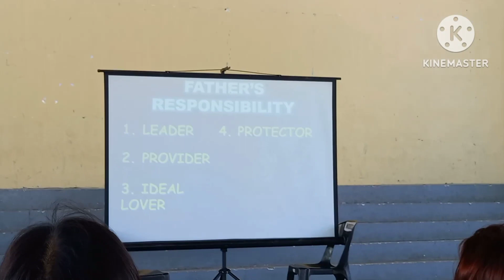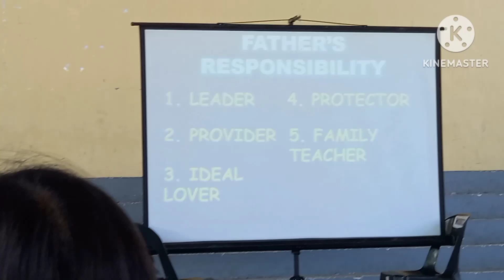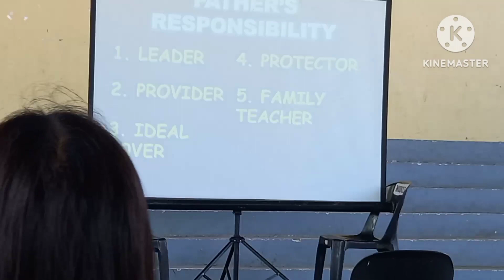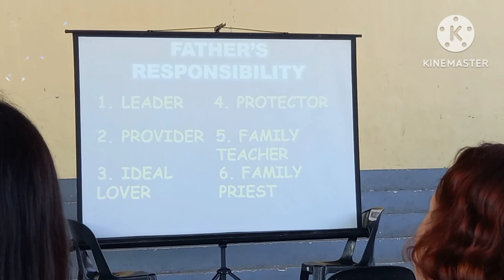FATHER RESPONSIBILITY [HOW TO BE HAPPY FAMILY ]